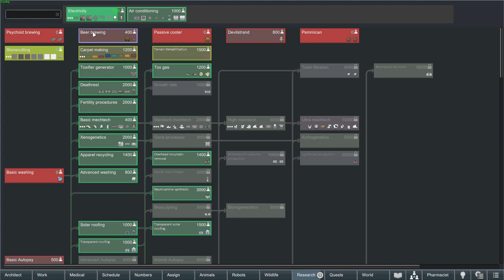Rimworld: Half Moon Hill - Episode 03: Expansion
Rimworld 1.4 with Royalty, Ideology, & Biotech DLCs.

A Casual-esque approach to not dying an ignoble death on the Rim. Let's face it though, it'll probably happen sooner than later.

𝗦𝗽𝗲𝗰𝗶𝗮𝗹 𝘁𝗵𝗮𝗻𝗸𝘀 𝘁𝗼 𝗼𝘂𝗿 𝗴𝗲𝗻𝗲𝗿𝗼𝘂𝘀 𝗣𝗮𝘁𝗿𝗼𝗻𝘀:
••• Life of the Party Patrons:
•• Party People Patrons: 𝘗𝘭𝘢𝘺𝘦𝘳 𝘟, 𝘎𝘏𝘰𝘯𝘥𝘰, 𝘋𝘶𝘯𝘥𝘢𝘴, 𝘑𝘢𝘤𝘦 𝘉, 𝘕𝘪𝘨𝘩𝘵𝘮𝘢𝘳𝘦_𝘌𝘺𝘦𝘴
• Wallflower Patrons: 𝘌𝘭𝘙𝘦𝘨𝘪𝘴, 𝘛𝘸𝘪𝘴𝘵𝘦𝘥𝘚𝘰𝘶𝘭

𝗦𝗽𝗲𝗰𝗶𝗮𝗹 𝘁𝗵𝗮𝗻𝗸𝘀 𝘁𝗼 𝗼𝘂𝗿 𝗴𝗲𝗻𝗲𝗿𝗼𝘂𝘀 𝗬𝗼𝘂𝘁𝘂𝗯𝗲 𝗠𝗲𝗺𝗯𝗲𝗿𝘀:
••• Champion Level Members:
•• Gamer Level Members:
• Noob Level Members: 𝘓𝘦𝘨𝘰𝘯 𝘚𝘵𝘦𝘭𝘭𝘢𝘳, 𝘉𝘳𝘦𝘵𝘵𝘒𝘳𝘦𝘧𝘵